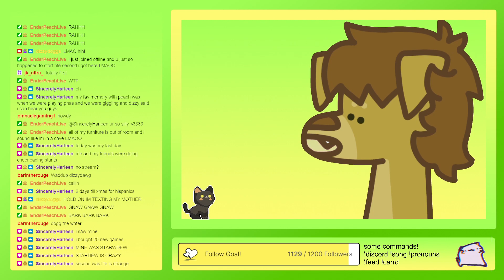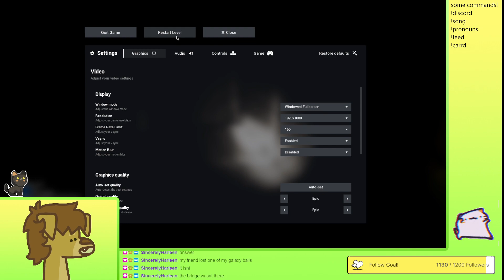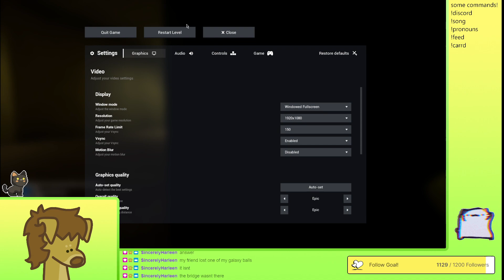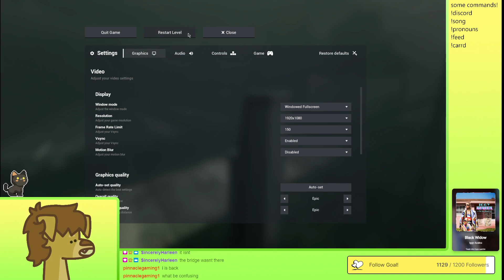We've been here for too long... w/ @EnderPeachLive - No Webcam | !discord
Stream from December 22nd 2023